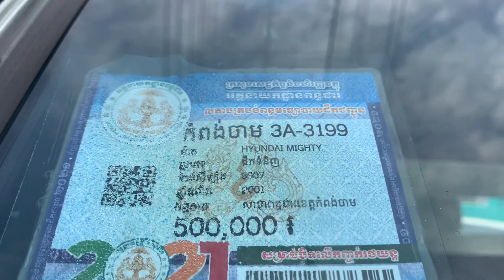ឡានលក់ 01 ម៉ៃធីធូ/Mighty 2.5តោនម៉ាសុីនធំប្រអប់ធំ/ឡេីងហេីយ/$14,500/te 070969098/095944436/0972822001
ចាប់អារម្មណ៏ សូមខលមក :
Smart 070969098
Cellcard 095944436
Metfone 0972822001